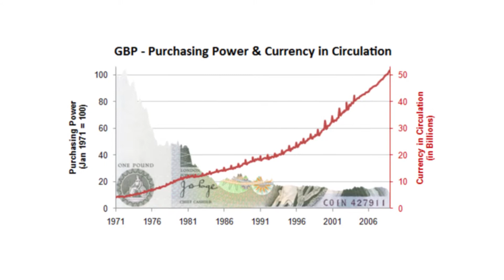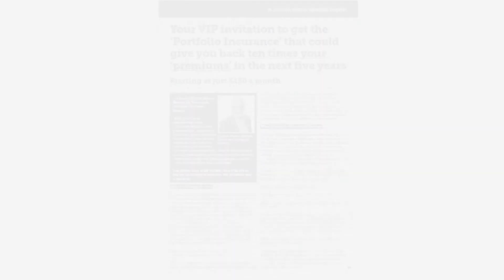Why You Need Some Insurance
Renegade investor Graham Rowan explains why we all need some 'portfolio insurance' and how we might end up getting many times our 'premiums' back in the years to come.